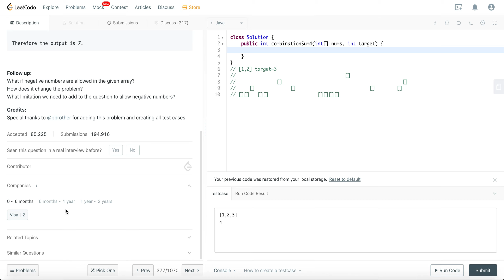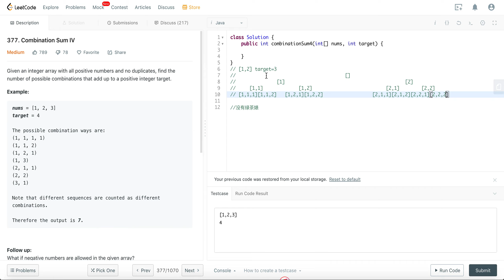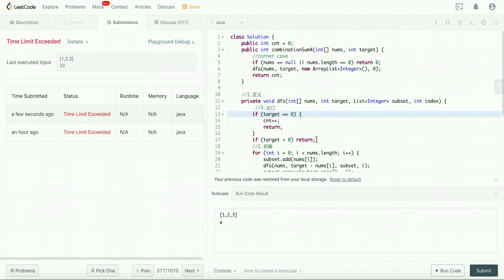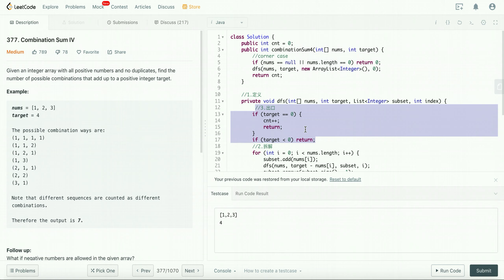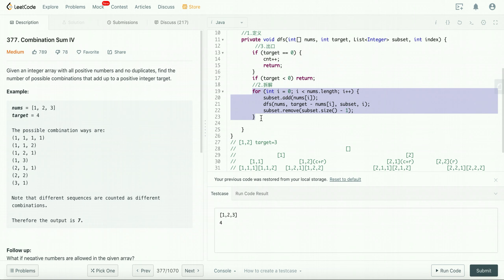Leetcode 377(medium). Combination Sum IV【前女友/DFS/Recursion/Backtracking/Time Limit Exceeded】中文